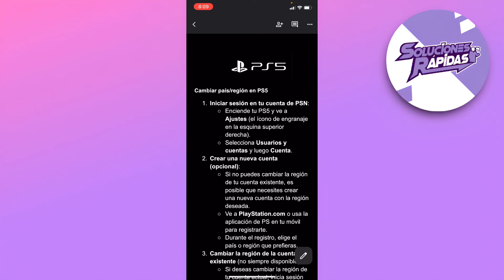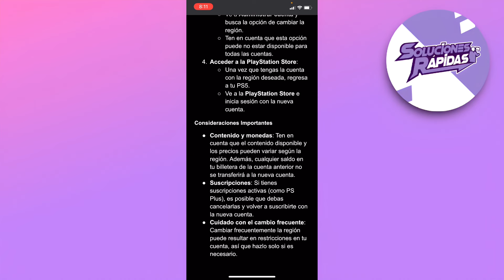Cómo Cambiar País o Región en PS5 PlayStation Store | Guía 2025